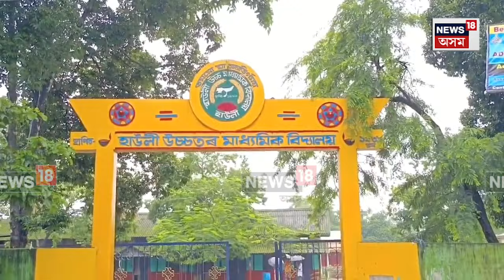Flash Flood in Howly HS School | কৃত্ৰিম বানৰ কৱলত হাউলীৰ হাউলী উচ্চতৰ মাধ্যমিক বিদ্যালয় | N18V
Flash Flood in Howly HS School |  কৃত্ৰিম বানৰ কৱলত হাউলীৰ হাউলী উচ্চতৰ মাধ্যমিক বিদ্যালয়